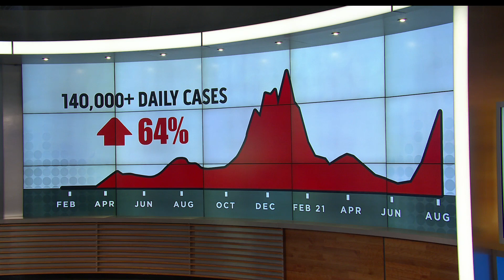Americans Expected To Need Third COVID 'Booster' Shot